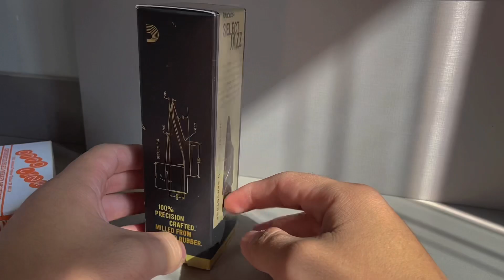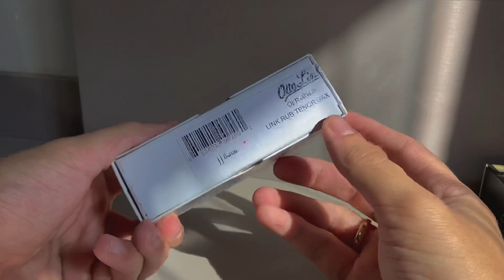OTTO LINK vs DADDARIO SELECT JAZZ | qual a melhor? (mouthpiece comparison)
Neste vídeo faço uma comparação de duas boquilhas de massa para sax tenor: Otto Link Tone Edge e Daddario Select Jazz.
Os audios não tem nenhum tipo de edição, o som está totalmente puro.

SETUP/
Tenor Yamaha YTS 32
Palheta Select Jazz 3H Filed
Abraçadeira Boston Sax